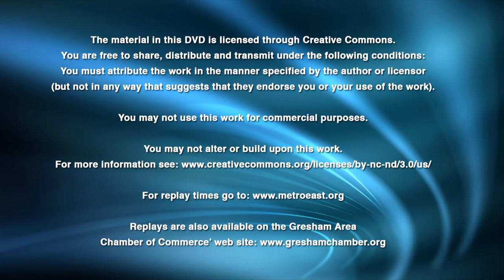Economic Summit 2014 part 2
In part two of the Gresham Area Chamber of Commerce's annual Economic Summit we hear from leaders in education and how that affects the workforce. Speakers include: Mark Lewis, STEM Director, State of Oregon; Dr. Debra Derr, President, Mt. Hood Community College; and Sam Breyer, Superintendent, Centennial School District.